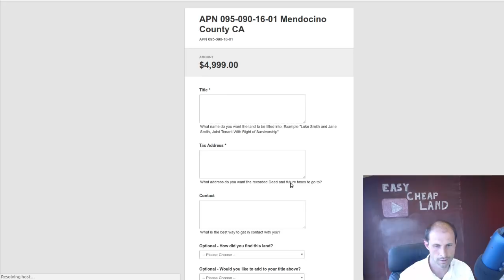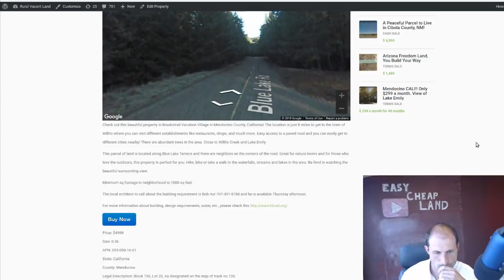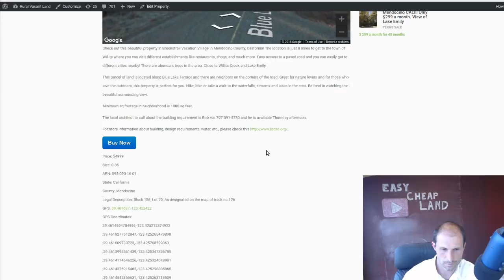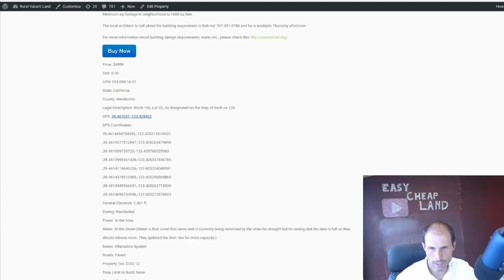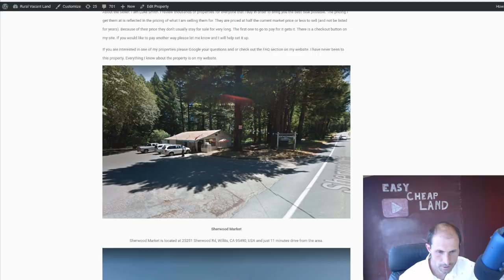Mendocino County CA, Trees, Water Privacy $4,999